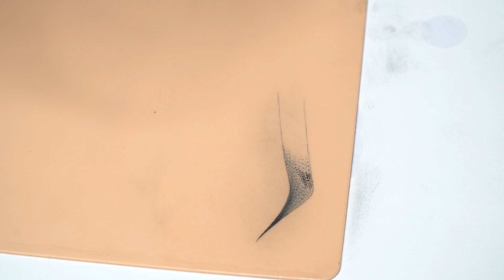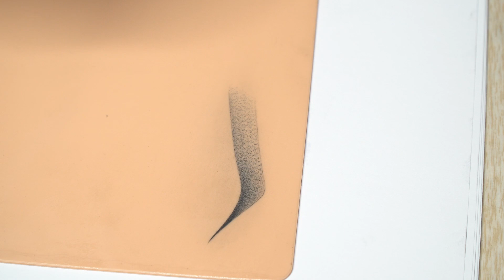CHI TIẾT Cách phun chân mày trên da giả DỄ NHẤT - Jolie Nguyen (MỚI NHẤT 2024)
Jolie còn có các video khác để hỗ trợ các bạn đang theo học nghề phun xăm thẩm mỹ này:

Ngoài ra nếu bạn chưa tự tin với năng lực của bản thân cũng như chưa có môi trường để thực hành thực tế thì hãy đến với Trung tâm Đào tạo Phun xăm Thẩm Mỹ mang tên “Thế giới làm đẹp” của Jolie. Tại đây bạn sẽ được thực hành trên mẫu thật dưới sự dẫn dắt của Jolie, đảm bảo sau khi học xong bạn sẽ tự tin hành nghề.

     Trung tâm đào tạo phun xăm thẩm mỹ Thế Giới Làm Đẹp
✅Địa chỉ: 6/4e Phạm Văn Chiêu, Phường 8, Quận Gò Vấp, TP Hồ Chí Minh.

👉Xem thêm video về khóa học phun xăm thẩm mỹ miễn phí năm 2020 của Jolie tại đây:

Bạn có thể tìm Jolie Nguyễn trên Youtube để học bằng các từ khóa sau:
Jolie Nguyễn, Học phun xăm thẩm mỹ, Điêu khắc chân mày. Vẽ chân mày, học phun môi, thực hành phun xăm thẩm mỹ,